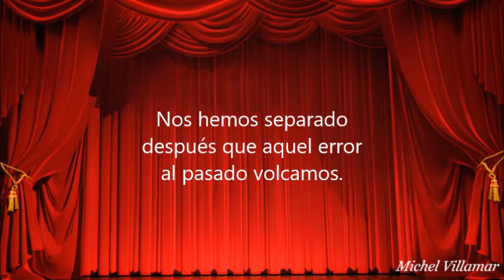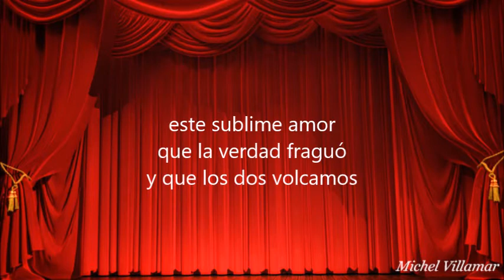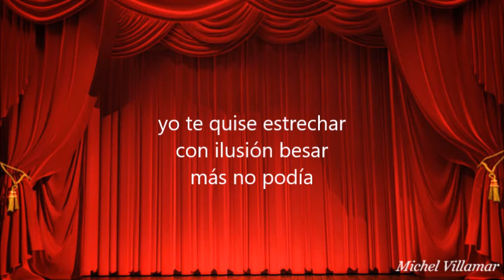Por nuestra cobardía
Bolero Cubano.    autor.
José Antonio Méndez